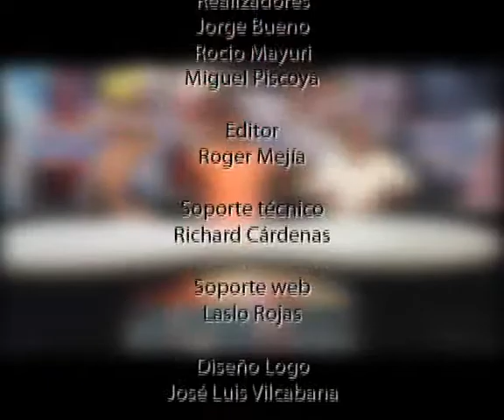Leyla Chihuán: "hay gente que me criticaba y ahora dice porqué me he retirado"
Leyla Chihuán mientras estuvo en España aprovechó su tiempo para estudiar y poder ser profesional. "Antes de que digan que lo gano, me lo estoy robando, preferíe retirararme, pero hay que gente que me criticaba y ahora dicen porqué me he retirado", resalta la ex-capitana.

"Jugar por la selección es un privilegio y eso no me lo va a quitar nadie", recalca Leyla. También aprovecha para hablar de la Federación, "el producto que son las jugadoras, y teniéndolas bien, todo puede ir bien", en referencia a los problemas que se suscitaron en el Mundial.